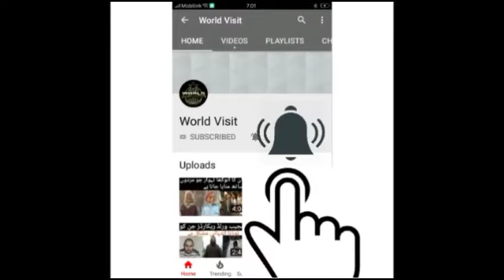world 7 most richest people are miser l world richest man 2018 l latest update 2018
Thank You Soo Much For All World Visit Supporters 😍😍